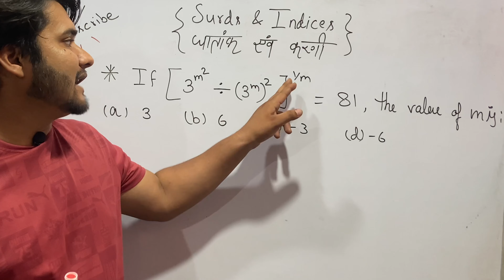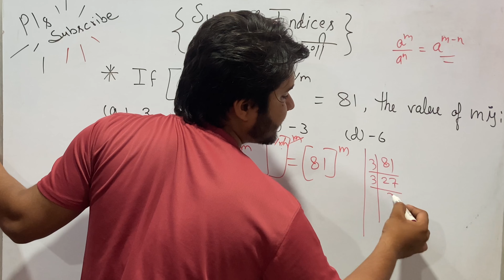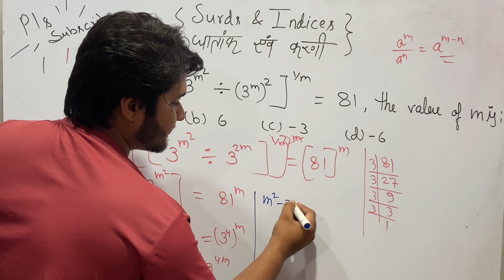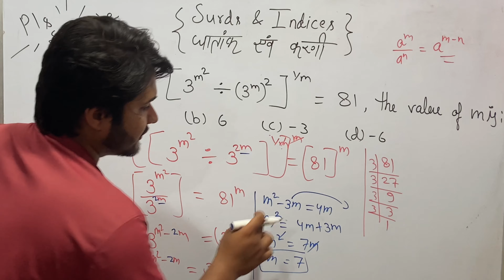Surds and indices| Q37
DSSSB PRT
DSSSB TGT
DSSSB PGT
UPTGT
UPPGT
STET
CTET
UPTET
HTET

UPCONSTABLE
SUB INSPECTOR
DELHI POLICE
UPCOMMING CONTENT
SSC CGL
SSC CHSL
SSC MTS